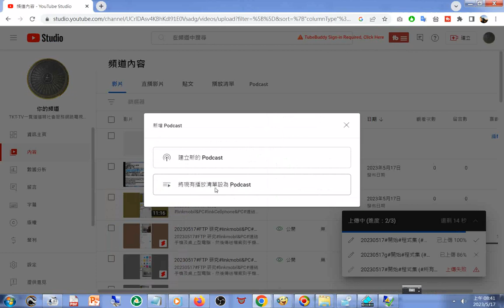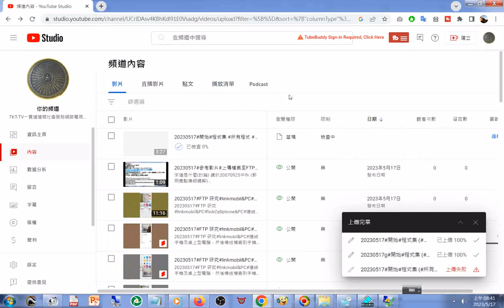20230517#podcast 研究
閩南語讀經影片合輯